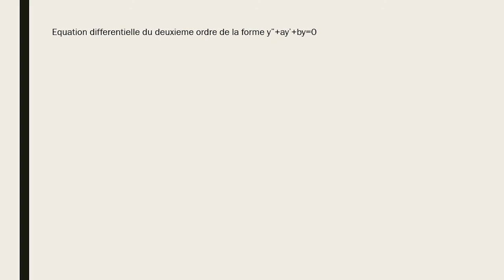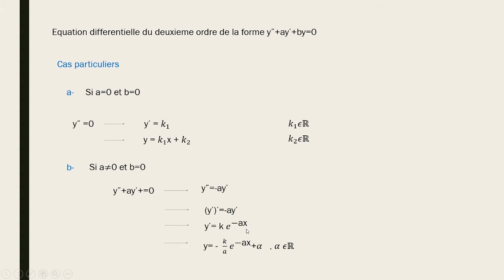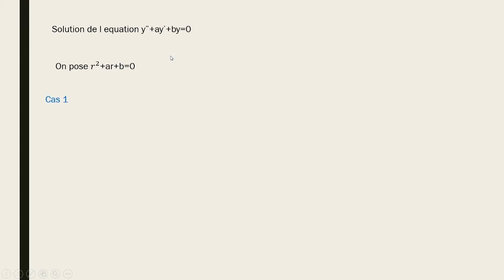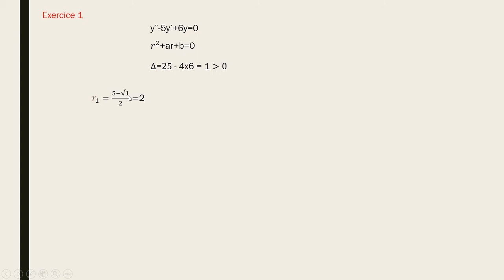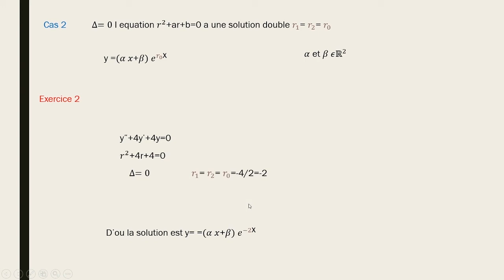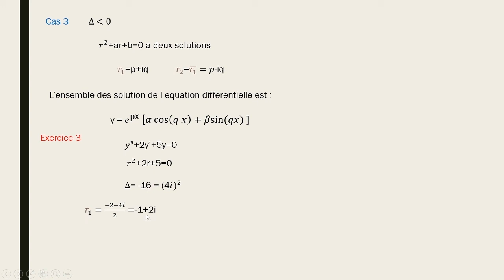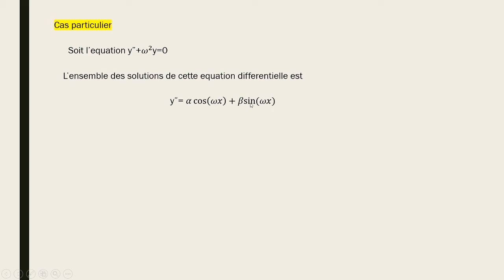Equation differentielle du deuxieme ordre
Equation differentielle d'ordre 1